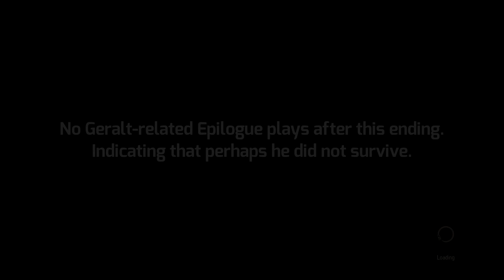Witcher 3 ► THE WORST ENDING: Ciri and Geralt Die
The Witcher 3 Wild Hunt Worst Ending, Ciri Dies stopping the White Frost and Geralt most likely dies after killing the Crone Weavess who stole Vesemir/Ciri's Medallion.